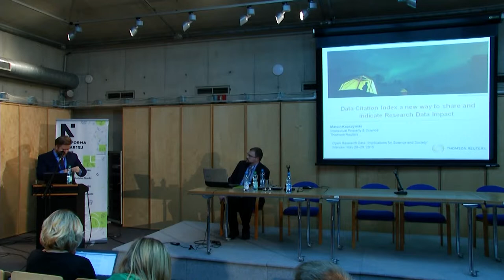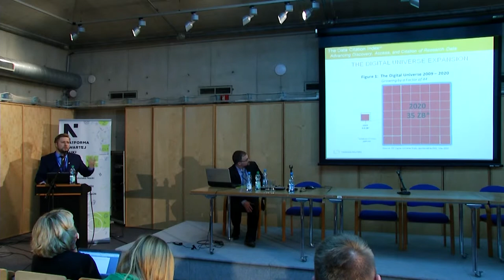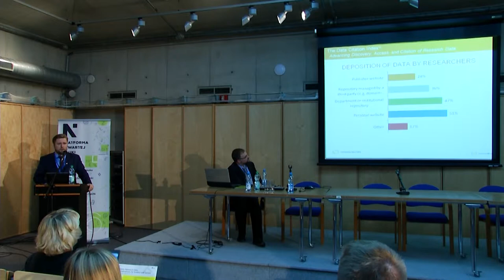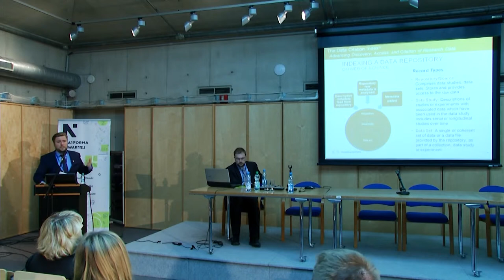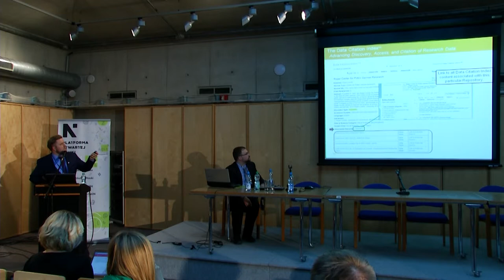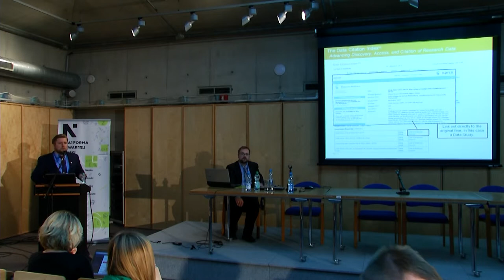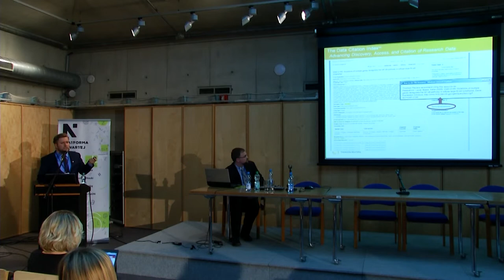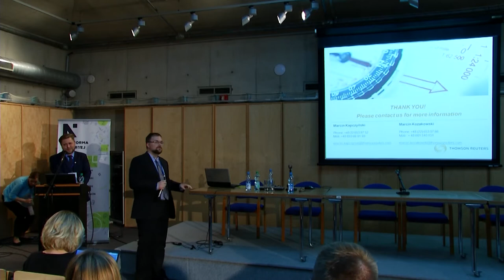“Data Citation Index a new way to share and indicate Research Data Impact” - Marcin Kapczyński